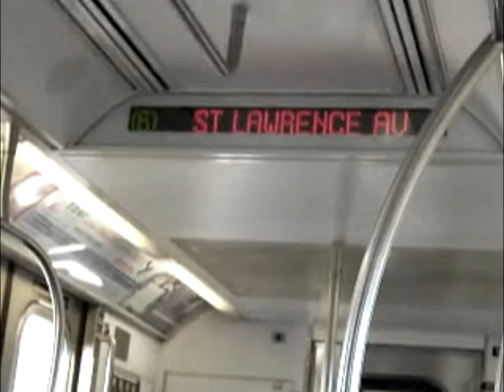Triflin (pretend friends) 2K (Killa Kraze)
off killa tape vol 2 using krs1 beat